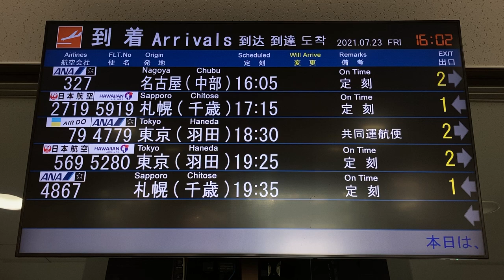女満別空港1階到着口 到着案内ディスプレイ(フライト案内)